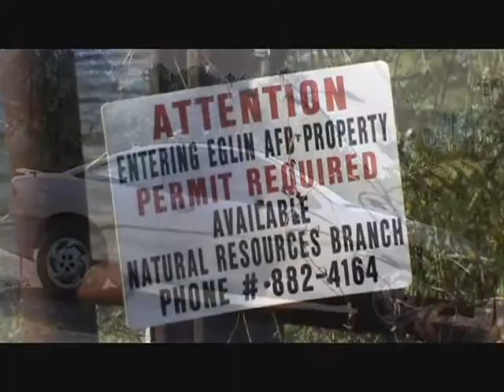Catch Pike for the first time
Fishing today and I catch something I never  caught before.
some call it a chain pickerel   or a grass pickerel  mabe a pike?